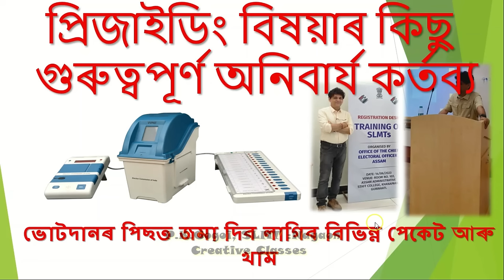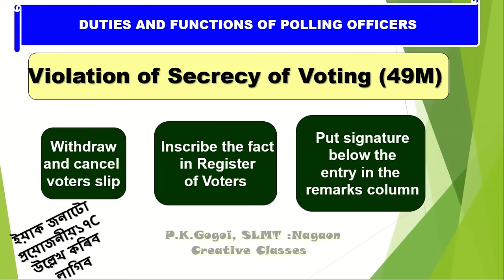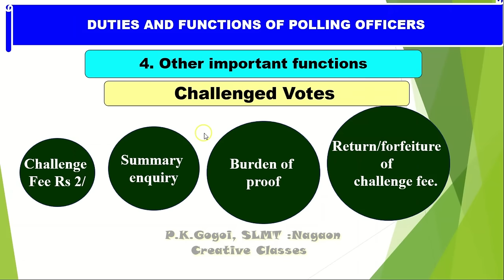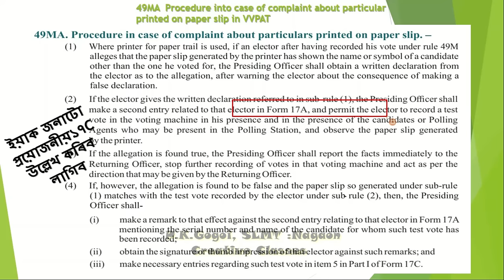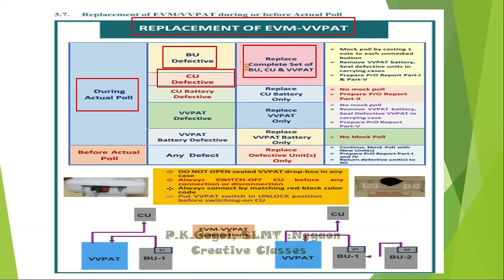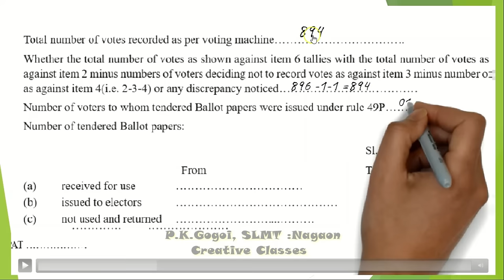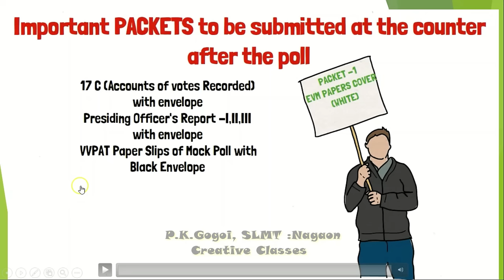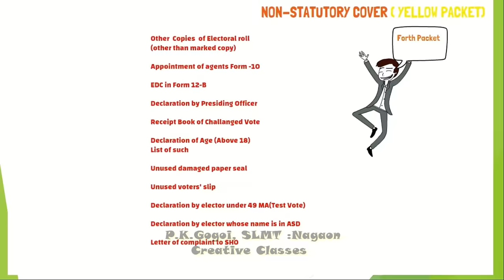Parliamentary Election- 2024 , PACKETS , Challenged Vote etc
After the end of the poll, there are 6 numbers of distinctive packets that need to be submitted one after another. This is one of the most difficult tasks for Presiding Officers. Moreover, during the polling hours fixed by the commission , there emerge some unavoidable situations like Challenged Vote , Tendered Vote , 49(O) ,49(M) etc which are needed to be understood by all.
The link of images related to different packets is available for you all
FIRST PACKET